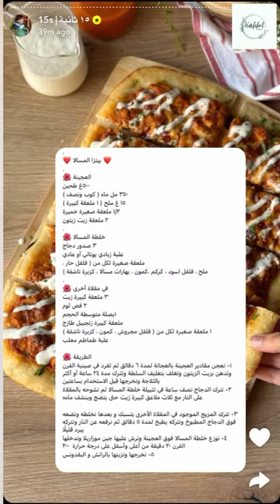بيتزا المسالا طبق يجمع بين الايطالي والهندي